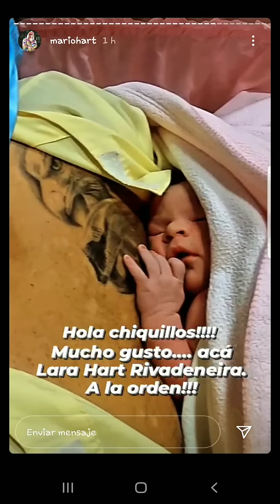MARIO HART NACIO SU HIJA LARA 06-09-20